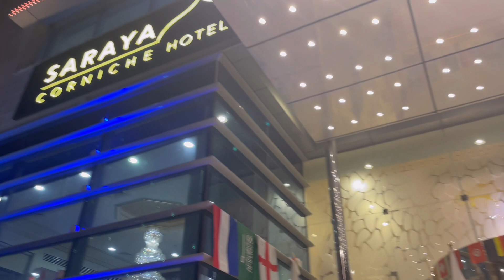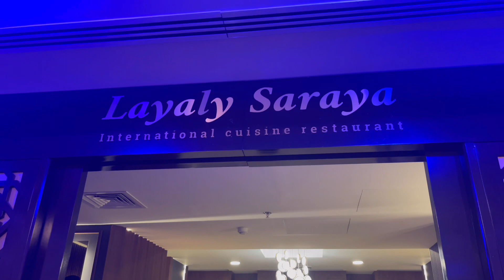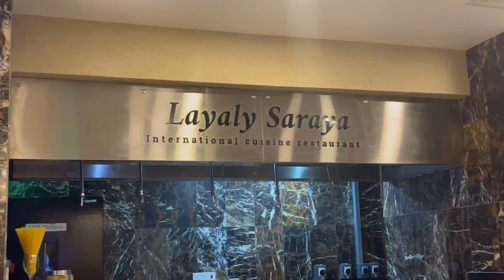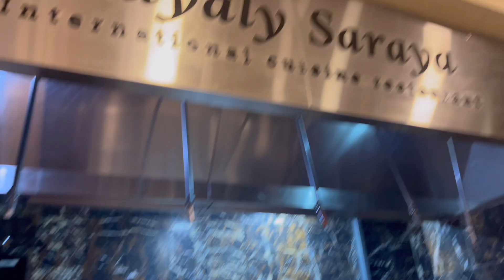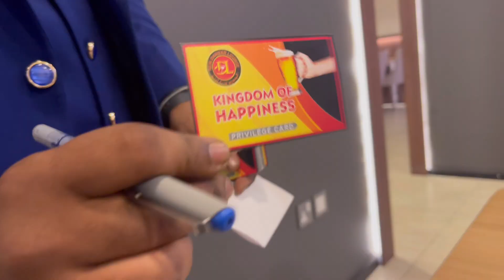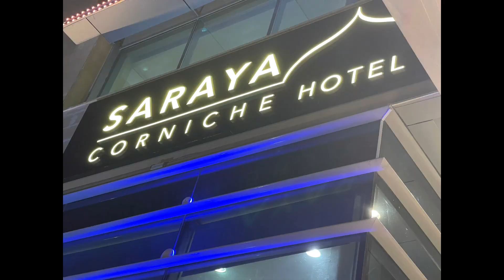SARAYA HOTEL BIRTHDAY TREAT THANK YOU TO OUR DEAR FRIEND BENZ